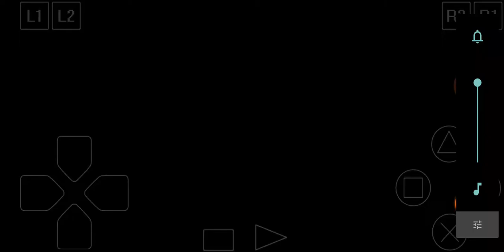intro de Crash Team Racing (1999)